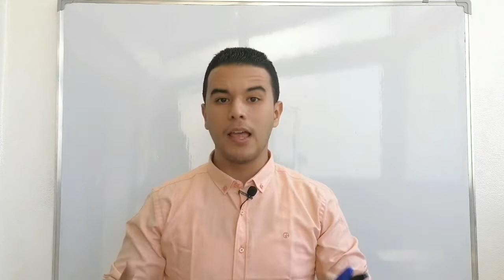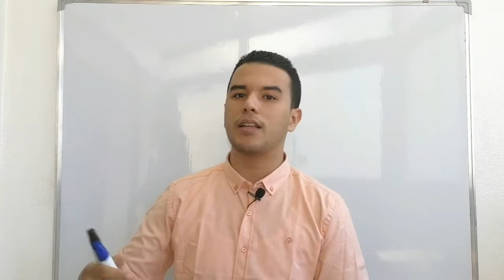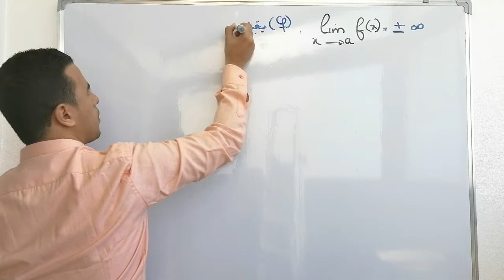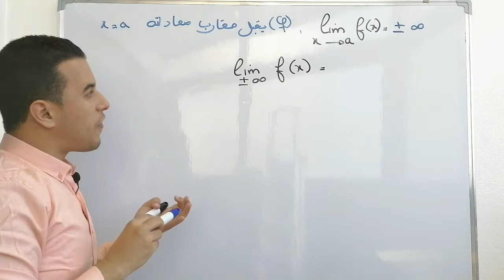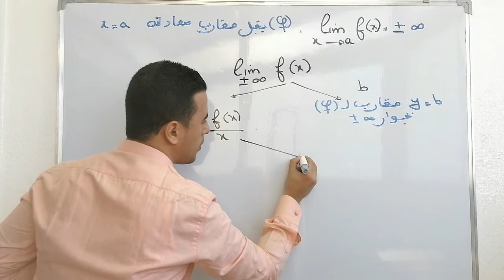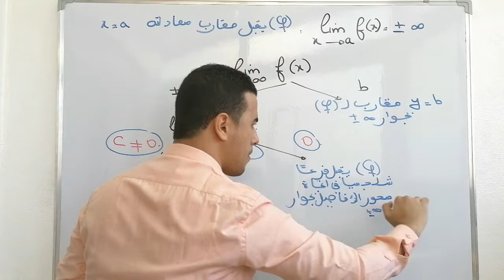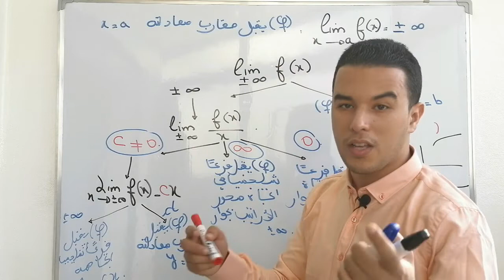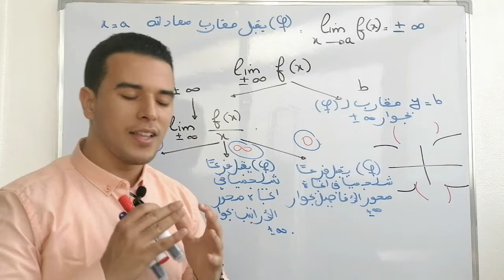les branches infinies الفروع اللانهائية